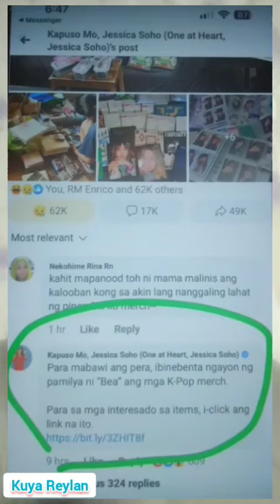KMJS KPOP MERCH SCRIPTED DIUMANO???